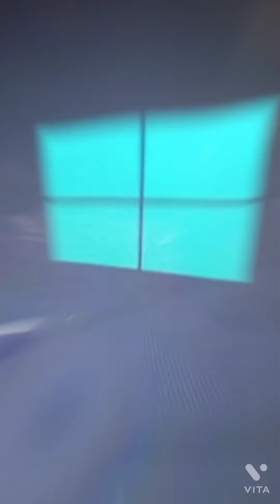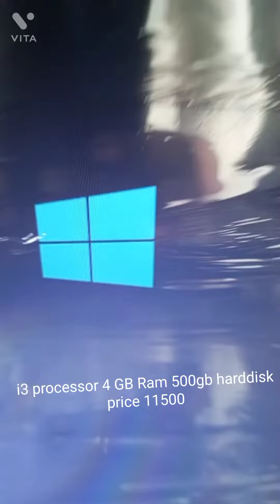Second Hand Laptop Big sales Limit time offers offers Best price